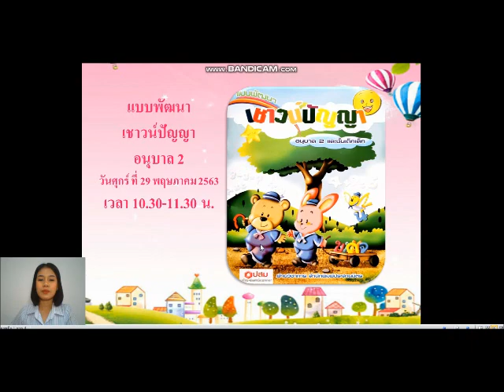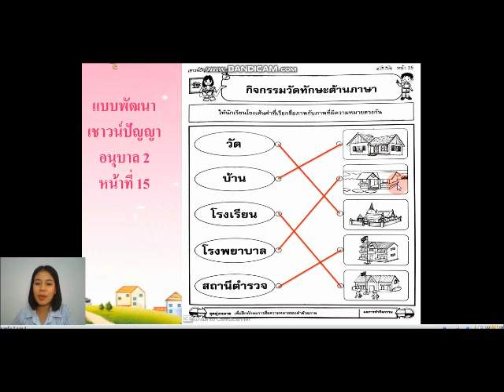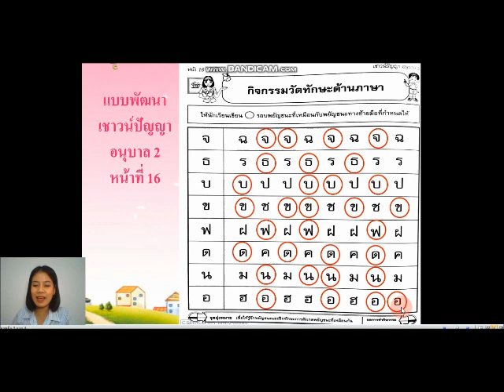บทเรียนออนไลน์ | อนุบาล 2 | EP.2 | สัปดาห์ที่ 2 | [19/20]